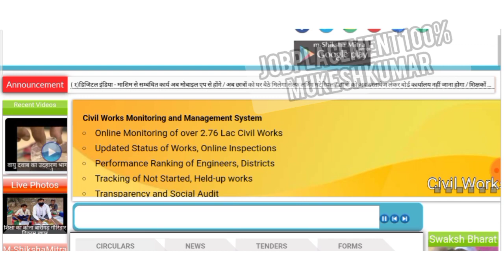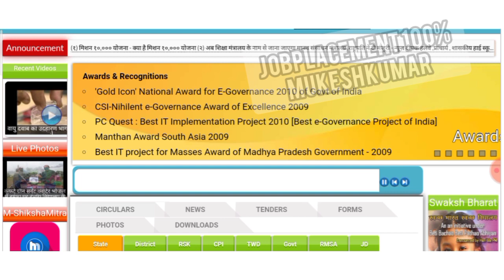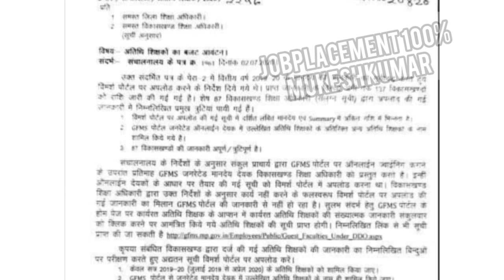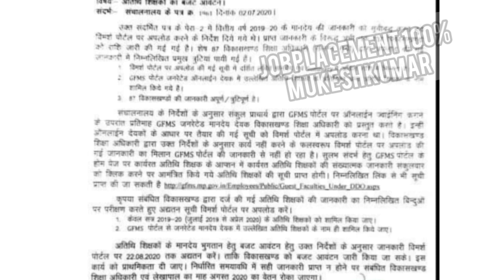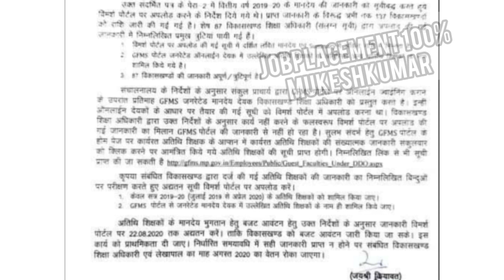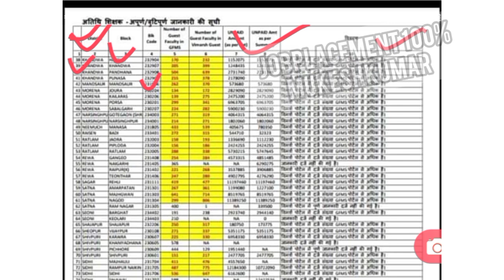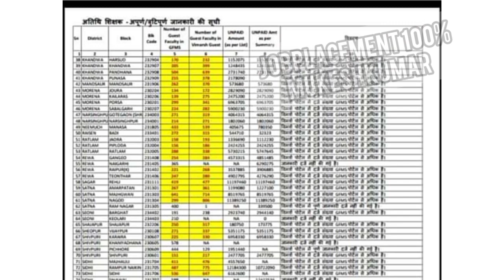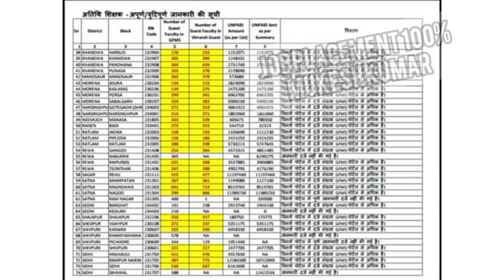BIG UPDATE अतिथि शिक्षक वेतनमान के संबंध में लोक शिक्षण DPI का नया आदेश। प्राचार्य को निर्देश।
BIG UPDATE अतिथि शिक्षक वेतनमान के संबंध में लोक शिक्षण DPI का नया आदेश। प्राचार्य को निर्देश.l